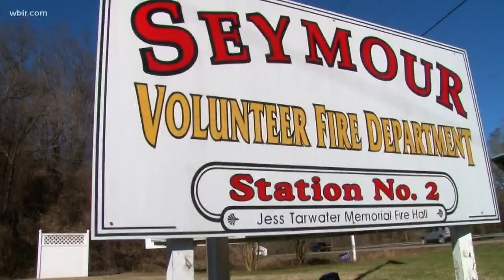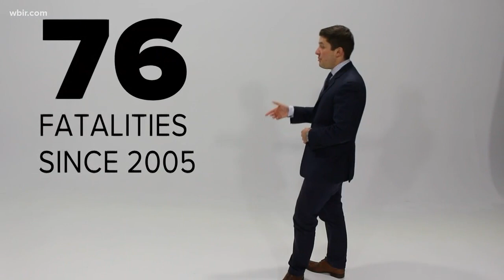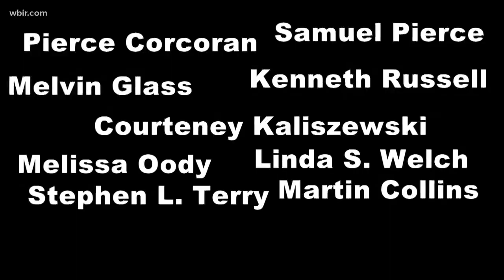10Investigates: Safety on Chapman Highway (Part 2)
Since 2005, THP says 76 people have died in the 22 mile stretch of Chapman between Knoxville and Sevierville.